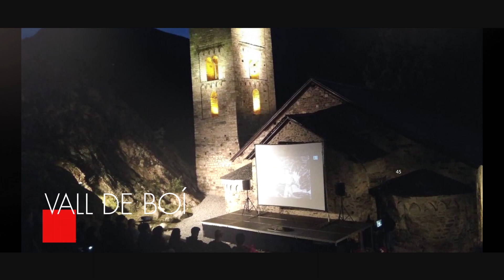Liceu a la Fresca 2017 - Clip promocional (es)